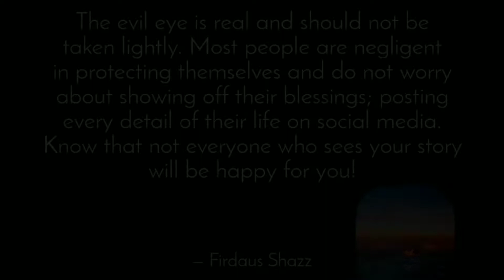Ramzaan special dry chana👌* itni aasaan aur mazedaar dish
Assalamu’alaikum warahmatullahi wabarakatuh السَّلاَمُ عَلَيْكُمْ وَرَحْمَةُ اللهِ وَبَرَكَاتُهُ May the peace, mercy, and blessings of Allah be with you

Bahot he mazedaar aur bahot he aasani se banne wali dish hai yeh banaiye aur hume comment may zarur bataiye kaise bani thi.